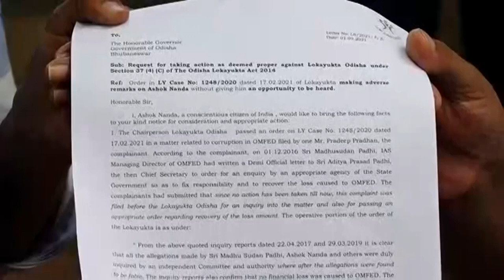ରାଜ୍ୟପାଳଙ୍କୁ ସ୍ମାରକ ପତ୍ର ପ୍ରଦାନ କଲେ ଲୋକ ସାମ୍ମୁଖ୍ୟ ନାଗରିକ ସଂଗଠନ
ଓଡିଶା ଲୋକାୟୁକ୍ତ ଆଇନର ଧାରା ୩୭ (୪) ସି ର ଉଲଂଘନ କରାଯାଇ ସଠିକ ତଥ୍ୟ ଯାଞ୍ଚ ନକରି ସିଦ୍ଧାନ୍ତରେ ପହଂଚିଛନ୍ତି ଯାହାକୁ ନେଇ ରାଜ୍ୟପାଳଙ୍କୁ ସ୍ମାରକପତ୍ର ପ୍ରଦାନ କଲେ ଲୋକ ସାମ୍ମୁଖ୍ୟ ନାଗରିକ ସଂଗଠନ